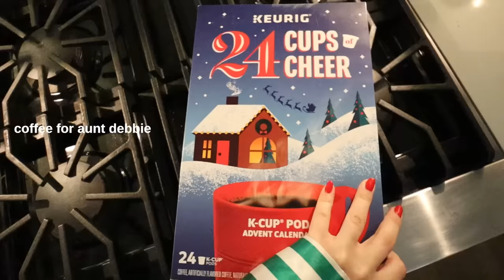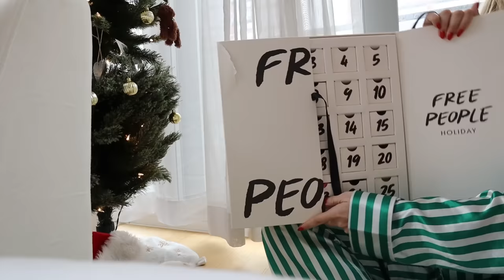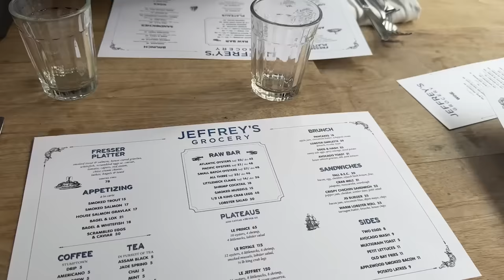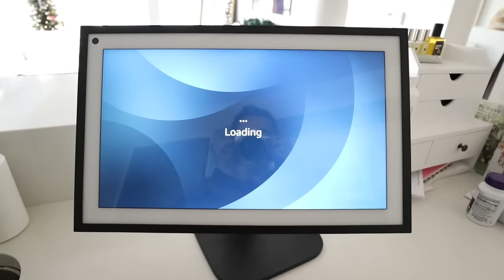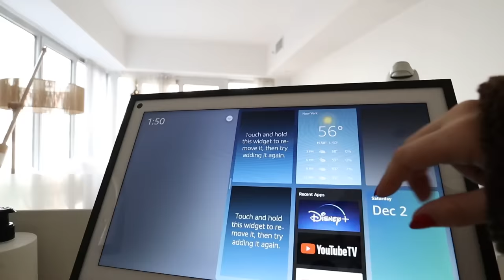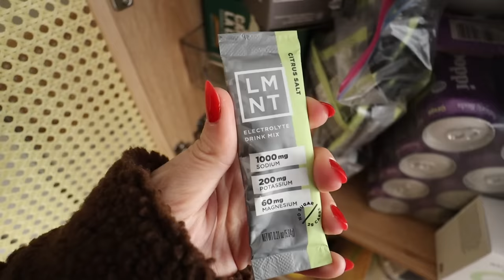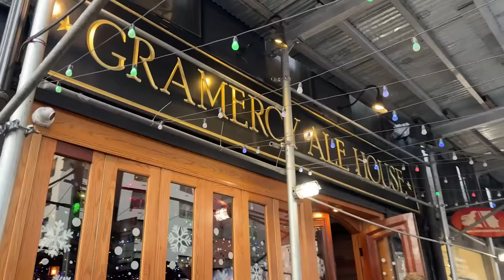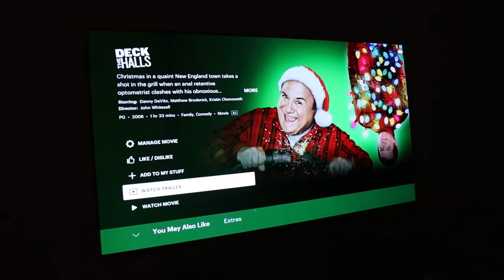VLOGMAS IN NEW YORK DAY 2: santa ryan is back, holiday market, alexa echo show frame set up